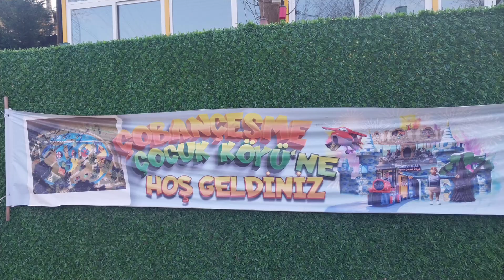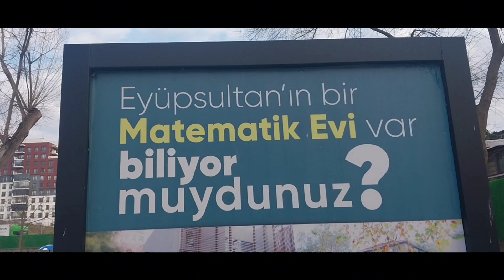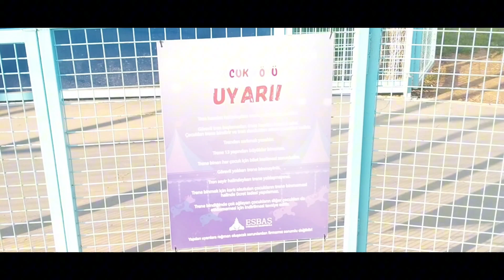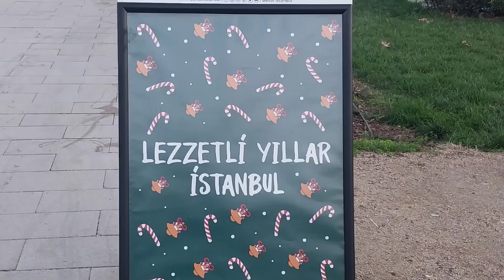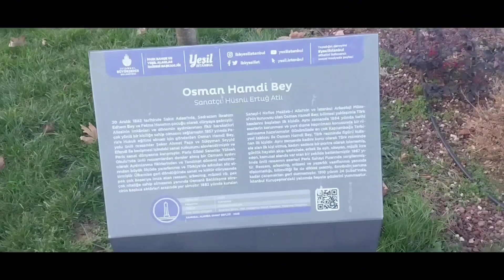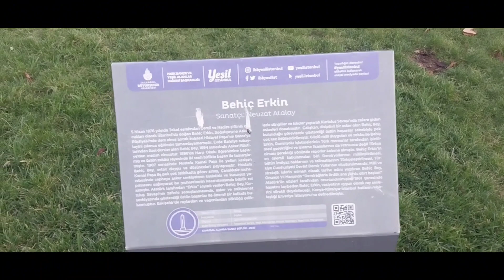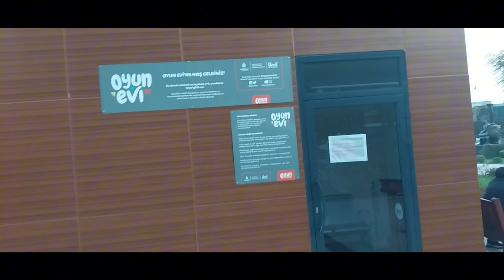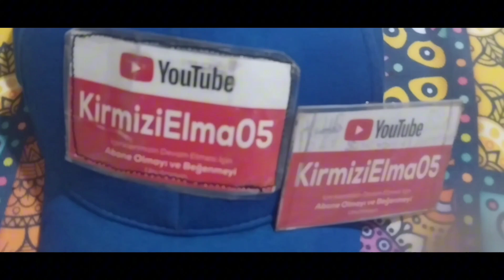DÜNYAMIZIN EN DEĞERLİ lerimiz